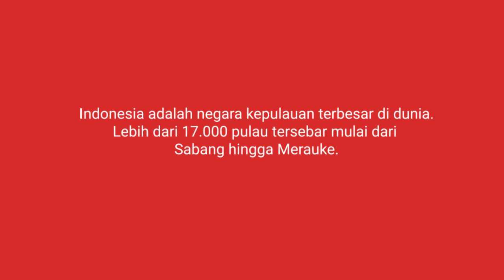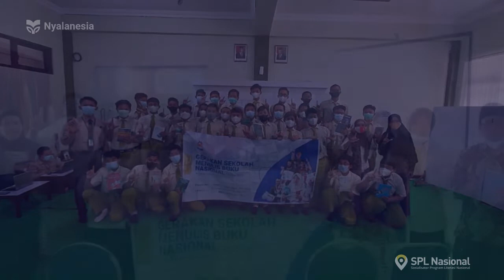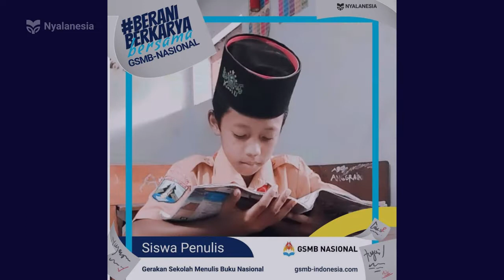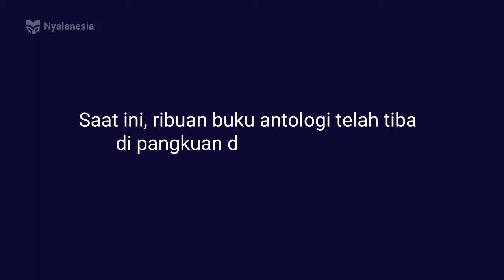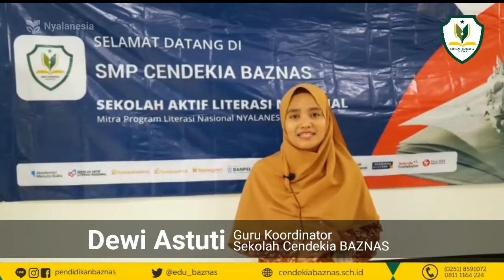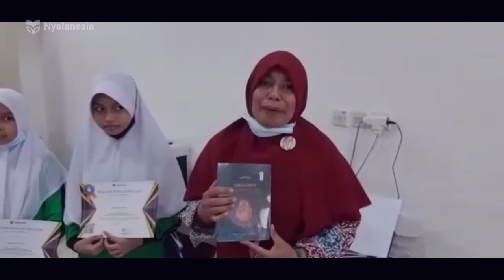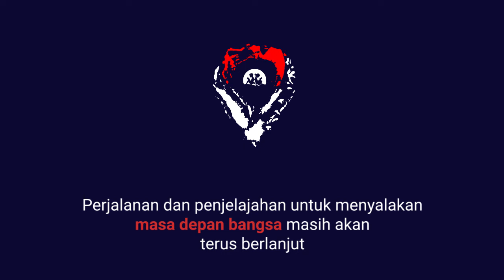Dokumentasi Perjalanan Penggerak Literasi Nasional (SPL Nasional) Tahun 2021 | NYALANESIA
Indonesia adalah negara kepulauan terbesar di dunia. Lebih dari 17.000 pulau tersebar mulai dari Sabang hingga Merauke. Dibutuhkan gerakan semesta untuk dapat bersama-sama memajukan pendidikan dan literasi di Indonesia.Lebih dari 3.000 pendidik dan pegiat literasi telah menunjukkan niat baiknya untukikut dalam menyalakan masa depan bangsa.

Setelah melewati berbagai tahapan seleksi, maka terpilihlah 88 Sosialisator Program Literasi Nasional (SPL Nasional) dari 3.000 lebih pendidik dan pegiat literasi dari seluruh Indonesia.
Selama 3 bulan, para SPL Nasional telah menjelajah berbagai daerah, mensosialisasikan program pengembangan literasi sekolah. Ribuan langkah kaki terayun, untuk menjembatani anak-anak dari seluruh pelosok Indonesia agar dapat mengembangkan kompetensinya, berkarya, dan berdaya guna bagi bangsa.